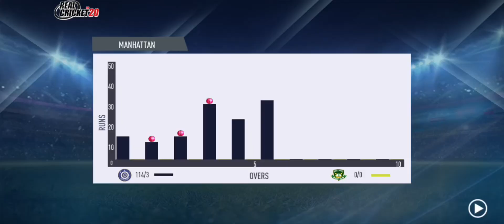6 ball 6 Sixer England vs Australia T20 world cup